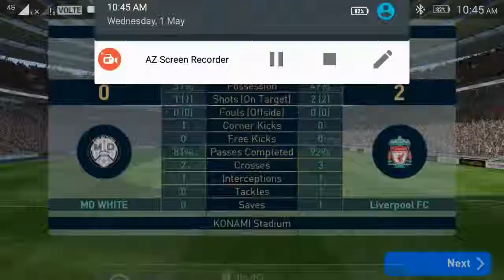Real madrid vs Liverpool FC